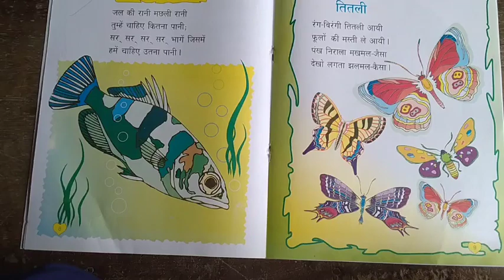Class LKG | Hindi Rhymes | Page no 9 | तितली | PG049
Class LKG
Hindi Rhymes
 Page no 9
तितली
PG049
Assignment will be send through school what's app